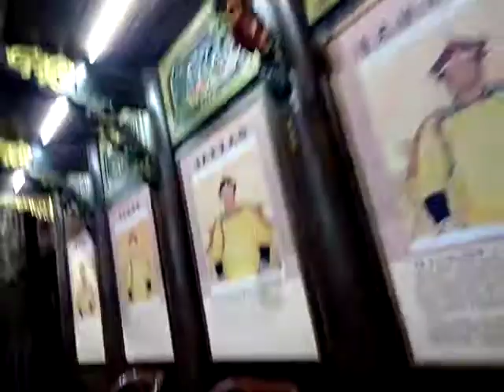VID 20181101讀聖賢書存忠孝心 155043GGG ART 金德恒將軍府 參觀嘉義水上的白人牙膏觀光工廠 含中華傳統文化藝術之美